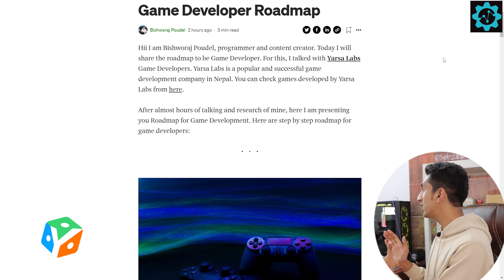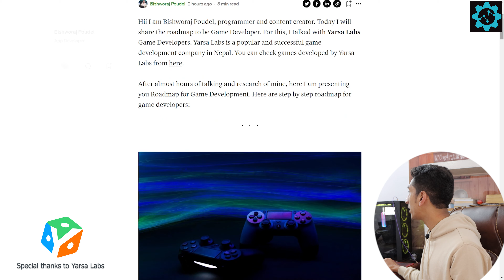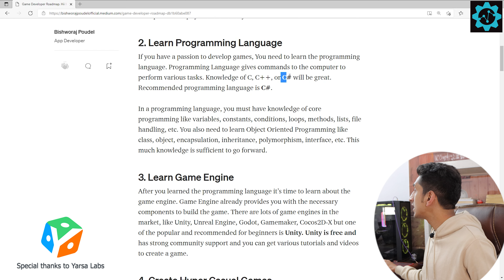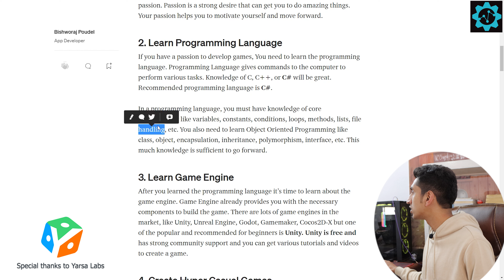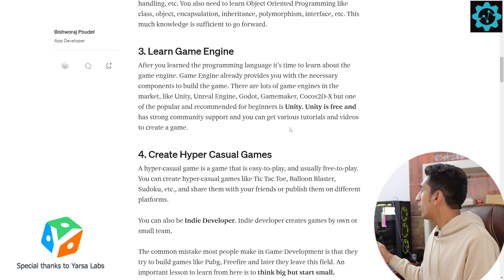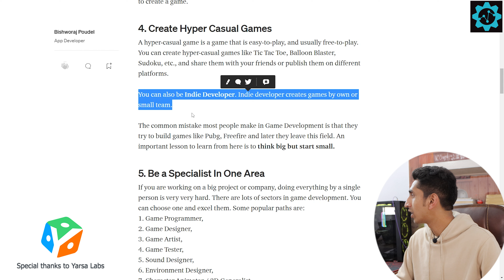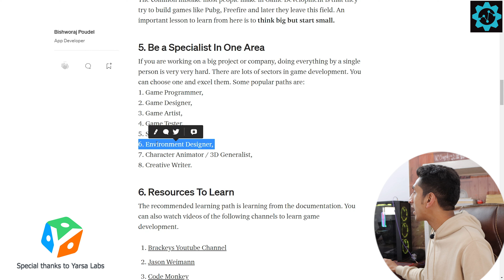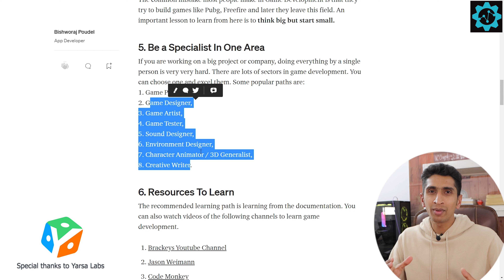Game Developer कसरि हुने? Game Developer Roadmap In Nepali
Game Development is a growing field in Nepal. Nowadays many Nepalese people are interested in Game Development. Here I am presenting a complete game developer roadmap in Nepali.

Special thanks to Yarsa Labs for helping me to create this content.

Timestamp For Video:
00:00 - 00:55: Introduction to Game Development in Nepali
00:55 - 01:50: Passion
01:50 - 03:56: Programming Language
03:56 - 05:37: Game Engine
05:37 - 06:08: Hyper Casual Game
06:08 - 06:22: Indie Game Developer
06:22 - 06:48: Game Developer Mistake
06:48 - 07:44: Be Special in One Area
07:44 - 08:08: Educational Qualification for Game Developer
08:08 - 08:50: Resources and Final Message